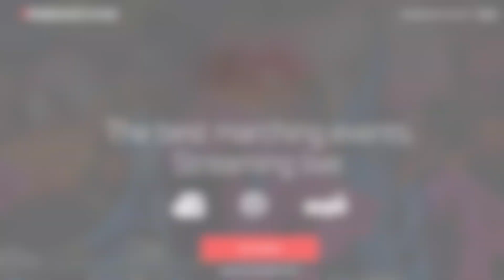MC Bands @ WBA Virtual Festival Finale!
Congratulations to the Mira Costa Bands on a stunning performance at the WBA Virtual Festival Series Finale back in November!  Looking forward to the Winter Concert on the Mira Costa Bands Youtube Channel, one night only, December 23rd at 7PM!

Original description below:
Come to the 2020 WBA VIrtual Festival Series Finale premiering Nov. 21-22 to see the Mira Costa Symphonic Band, Wind Ensemble, Wind Symphony, Jazz 1 as well as the public debut of the Marching Band and Colorguard's all new virtual show "next LEVEL"!

All of this and more is exclusively available with as little as a 1-month subscription.  Hope to see you there!